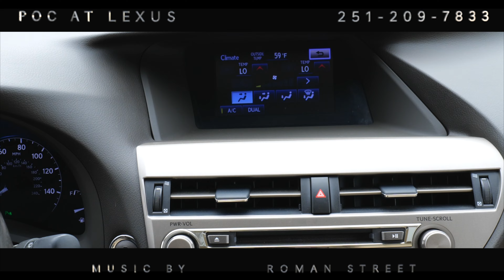2013 LEXUS RX 350... POC AT LEXUS... ...